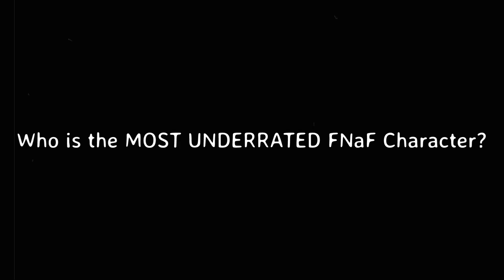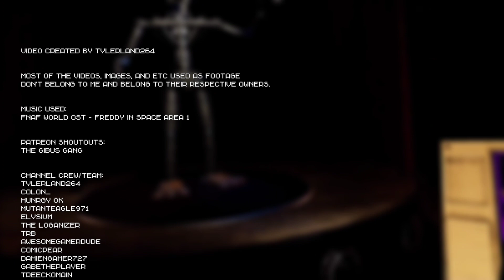The MOST UNDERRATED FNaF Character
Today, I talk about who is in my opinion, the most underrated character from the Five Nights at Freddy's franchise! That being Endo-01!
LIKED WHAT YOU SAW!?